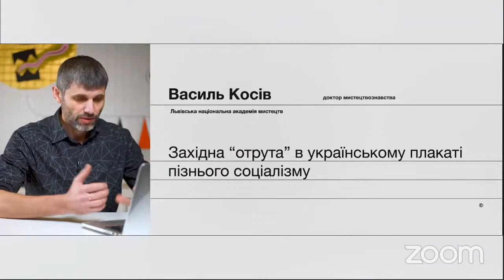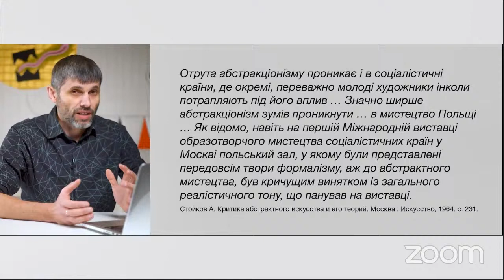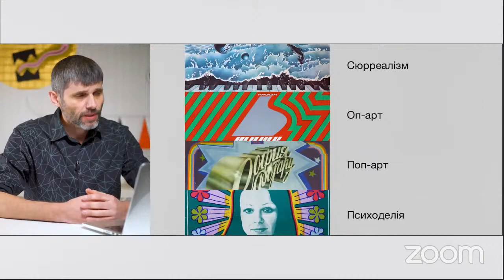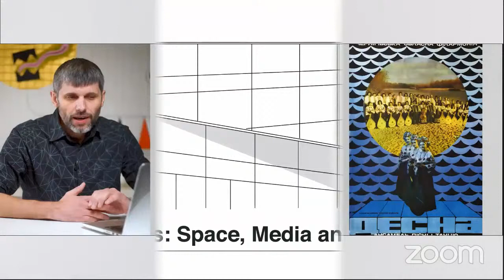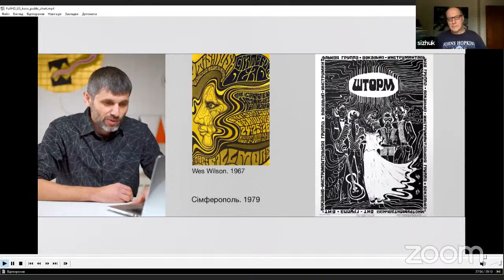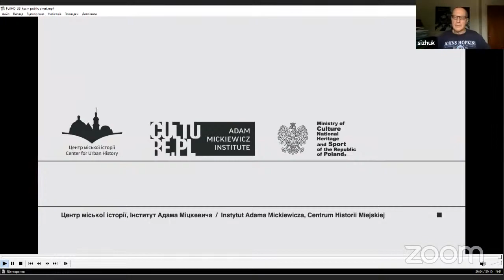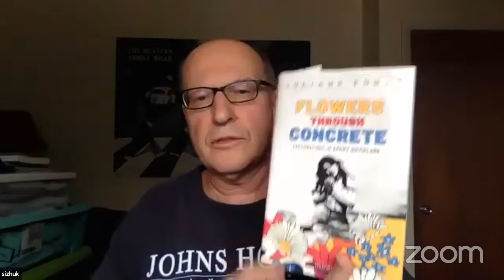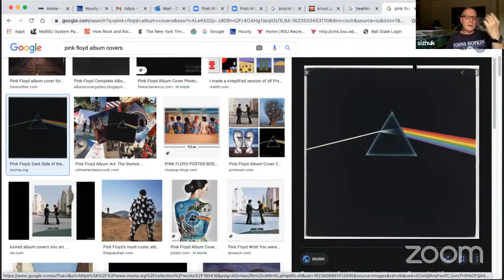Західна "отрута" в українському плакаті пізнього соціалізму | Лекція Василя Косіва